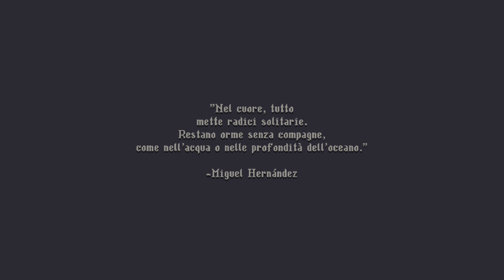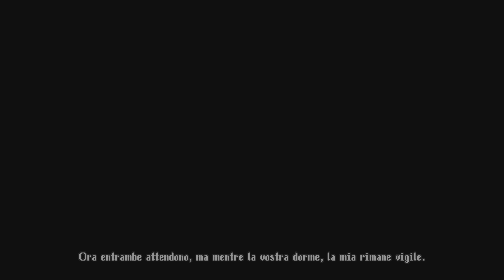Blasphemous 2: Gameplay Walkthrough #1 Ita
Blasphemous 2: Gameplay Walkthrough #1 Ita Ciao a tutti ragazzi bella li e ben ritrovati sul mio canale! Se il canale vi piace supportatelo ed aiutatemi a crescere!